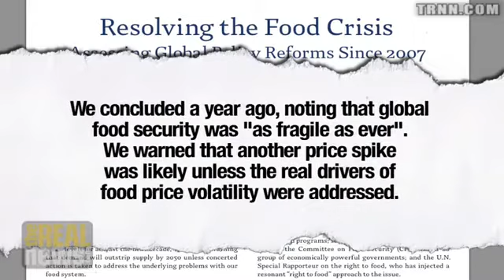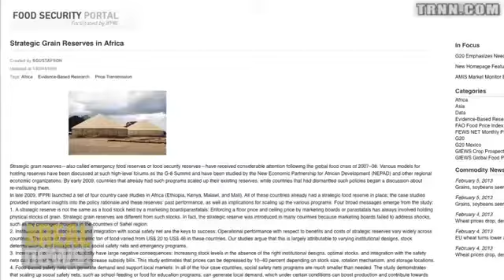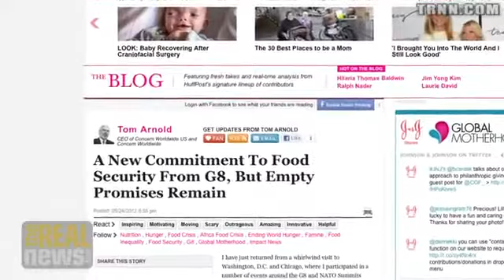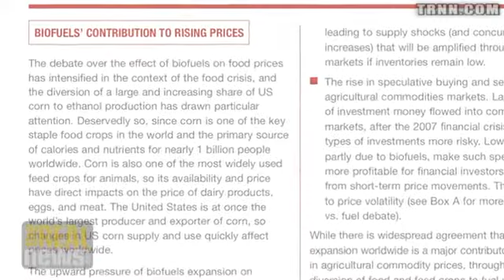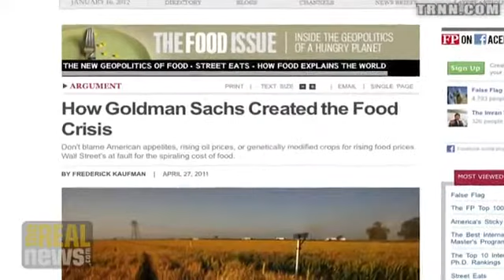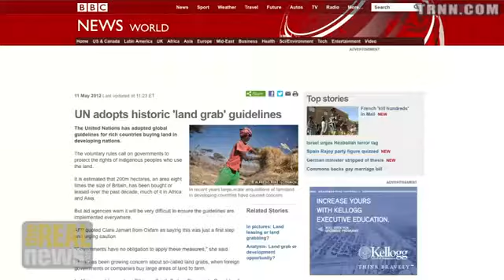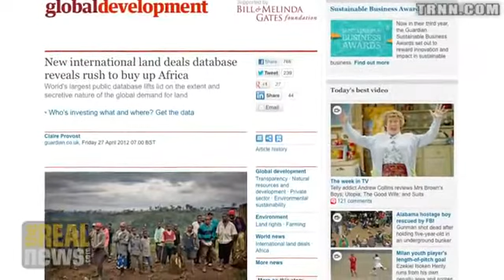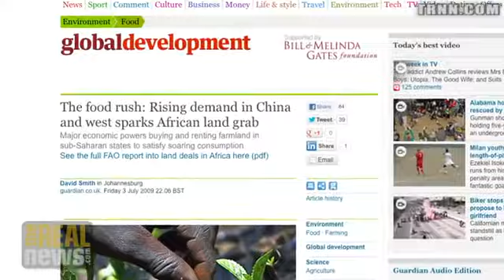S Murphy T Wise: Decisive Action Needed to Resolve Food Crisis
Further videos about topics addressed are available in favourites, play lists on my channels and complementary video responses. Mirrored Tim Wise and Sophia Murphy: More than a billion people without food security need action on speculation, biofuels, land grabs, climate change and low levels of public food reserves